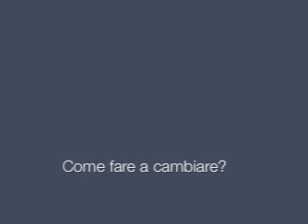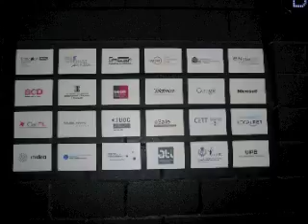Mobilità 3.0 Part 2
Un'intervista con il Prof. Antonio Tamburrino, ingegnere e autore del piano strategico per la mobilità di Roma.
Interview with Prof. Antonio Tamburrino, engineer and author of a strategic plan for public transportation for Rome, Italy.